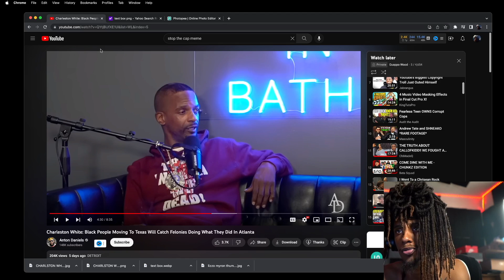These "BBW's" MAD Myron SAID THIS About LIZZO! *GETS HEATED*😂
myron gets pressed for coming at lizzo
Fresh And Fit Clips
To help us keep growing